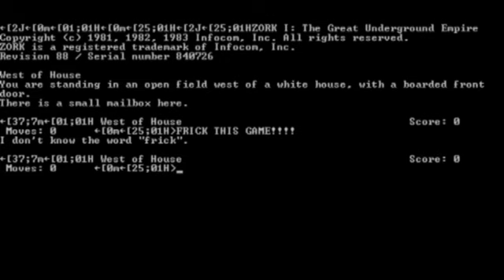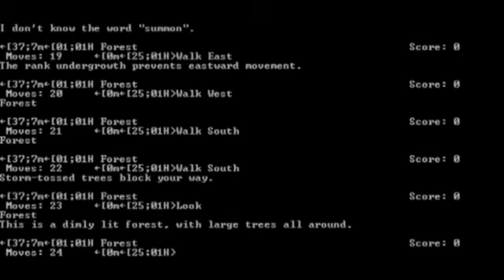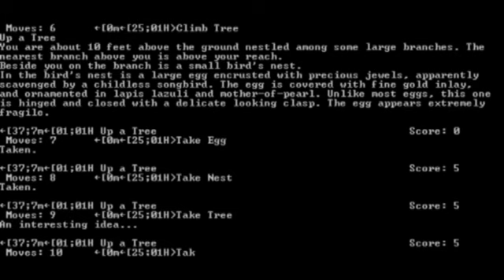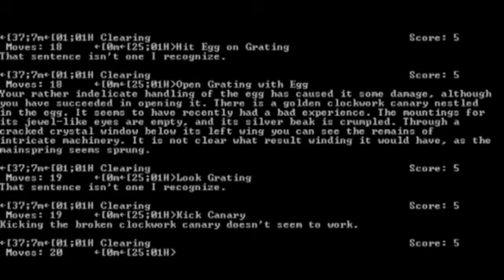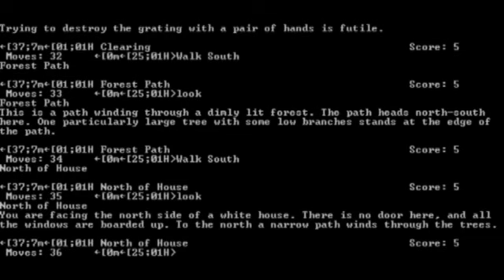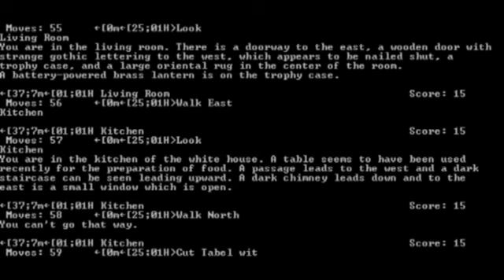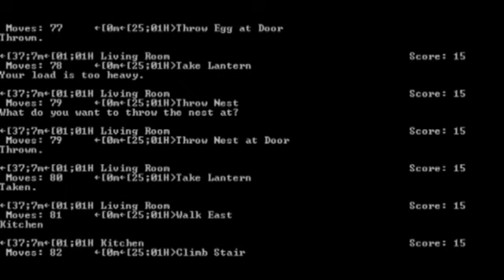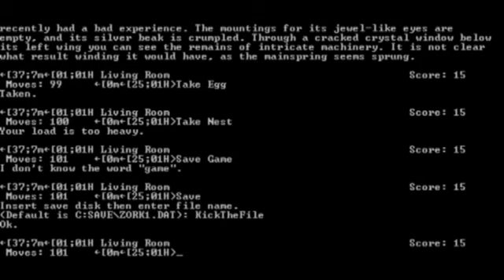Team Yume Plays: "Zork: The Underground Empire" (Second Attempt)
Devar gets lost immediately, Ross tries to kick everything and Madhog wants to kill them both. All in all, this wasn't so bad.